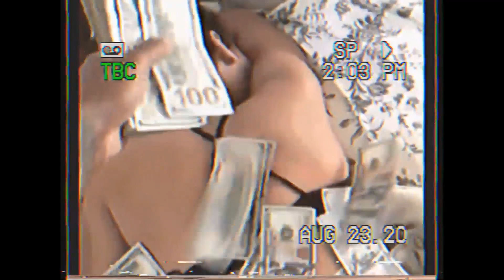killsiah - Climax (prod. twoprxducers)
🎵 Follow killsiah